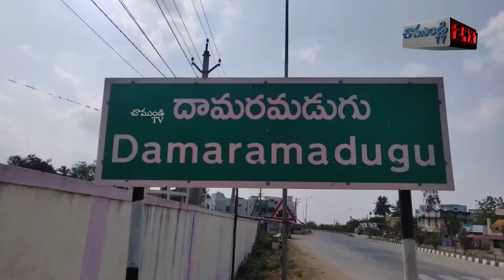సిపిఎం నాయకులు కార్యవర్గ సమావేశం/ CPM / BUCHIREDDYPALEM / NELLORE / CHAMUNDI TV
కేంద్ర రాష్ట్ర ప్రభుత్వాలు అవలంబిస్తున్న విధానాలకు వ్యతిరేకంగా పోరాటాలు చేయాలని శ్రీ పొట్టి శ్రీరాములు నెల్లూరు జిల్లా బుచ్చిరెడ్డిపాలెం మండలం లోని దామరమడుగు గ్రామంలో సిపిఎం నాయకులు కార్యవర్గ సమావేశం నిర్వహించారు. పై కార్యక్రమానికి ముఖ్య అతిథులుగా రాష్ట్ర కార్యవర్గ సభ్యులు పి మధు పాల్గొన్నారు.       ఈ సందర్భంగా సిపిఎం నాయకులు పి మధు మాట్లాడుతూ రాష్ట్రంలోని అన్ని పార్టీలు కేంద్ర ప్రభుత్వానికి కొమ్ముకాస్తున్నారని ఉపాధి కోల్పోయి జిల్లాలోని కార్మికులందరూ తీవ్ర ఇబ్బందులు ఎదుర్కొంటున్నారని ఆవేదన వ్యక్తం చేశారు. కార్యక్రమంలో జిల్లా కార్యదర్శి చండ్ర రాజగోపాల్, మండల కార్యదర్శి ముత్యాల గురునాథం, పట్టణ కార్యదర్శి జాని భాష, రైతు సంఘం నాయకులు వెంకమ రాజు, రఘురామయ్య, గండవరపు శ్రీనివాసులు సిఐటియు మండల కార్యదర్శి చల్ల కొలుసు మల్లికార్జున సిపిఎం నాయకులు ,రైతు సంఘం నాయకులు, సిఐటియు నాయకులు కార్యకర్తలు పాల్గొన్నారు.